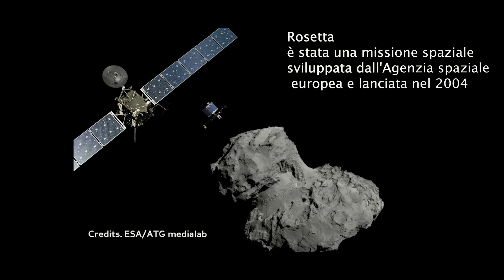ROSETTA PERFETTA -Latte Art Tutorials con Pietro Vannelli -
Nella Latte Art una della delle figure base è sicuramente la Rosetta!

Un cappuccino decorato con una bella "foglia" fa sempre la sua figura.
Non tutte le rosette però sono uguali,
quindi come fare la rosetta?

Vediamo in questo tutorial le cose fondamentali per fare una "foglia"  stilosa!

PS: se siete interessati a qualche bricco di latte art vi metto qua sotto l'ultimo che ho comprato, fatto da un grande latteartist italiano , Giuseppe Fiorini